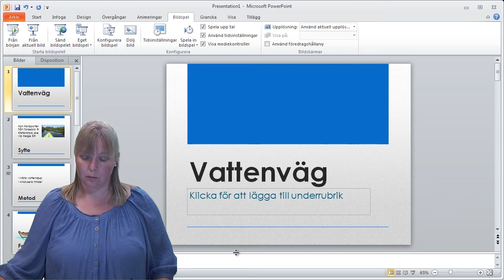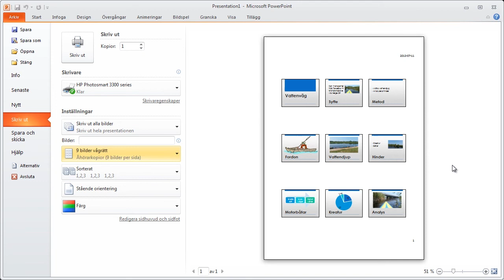PowerPoint 2010 - När du presenterar